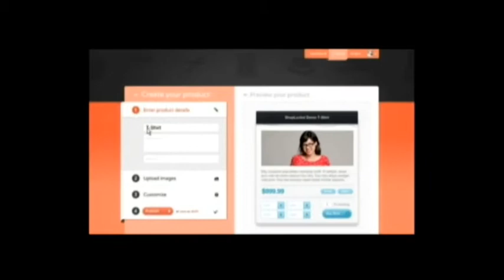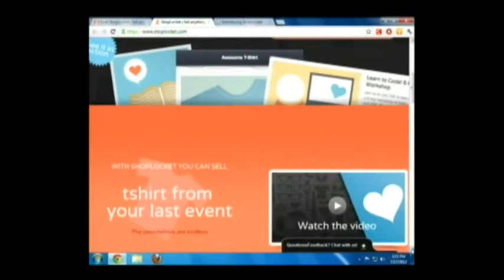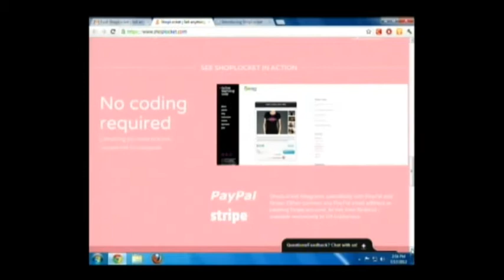Shannon Skinner interviews Katherine Hague on ExtraordinaryWomenTV.com